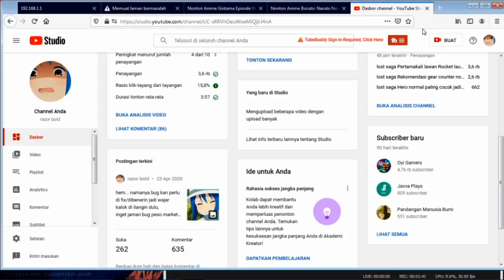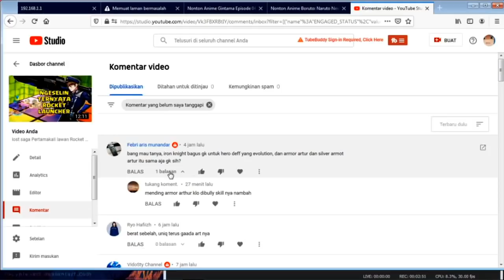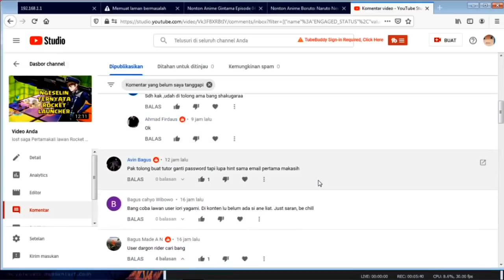lost saga Cara dan gear raid terbaik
Biar gak sala ambil gear helem + baca komen